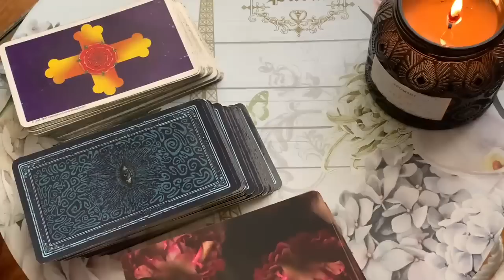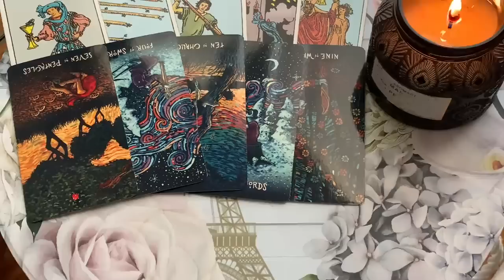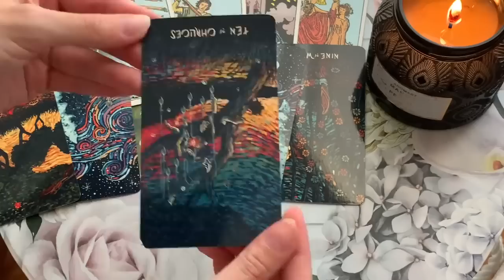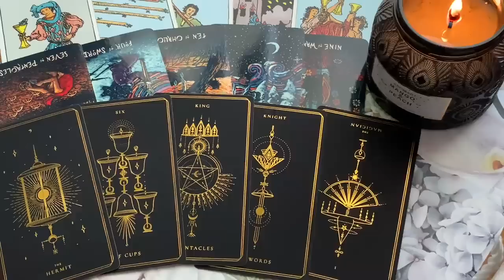CANCER 🔥 NEXT 48 HOURS! 🔥 I'M SHOCKED AT THIS! 😱 13-15 JANUARY 2023 WEEKEND TAROT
★ 13-15 JANUARY 2023 WEEKEND TAROT